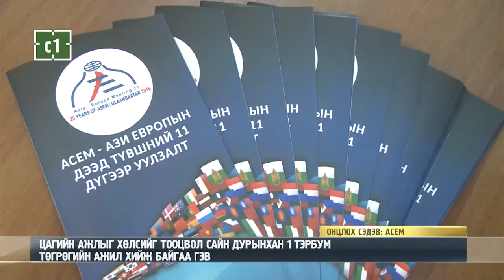C1 Newsroom - АСЕМ-Д 1500 САЙН ДУРЫН ЗАЛУУС АЖИЛЛАНА